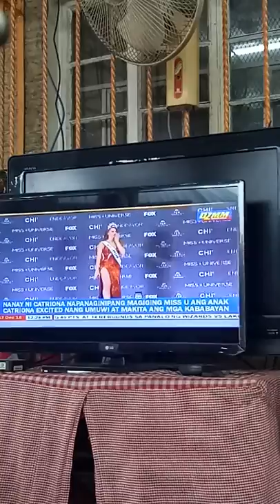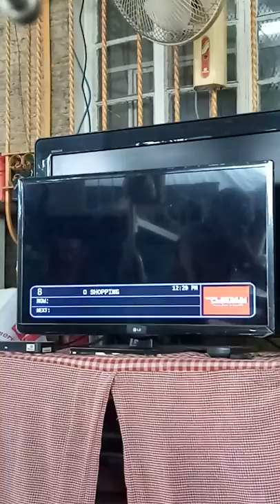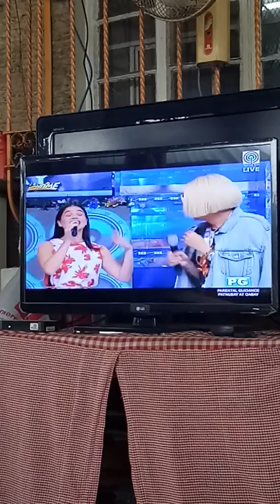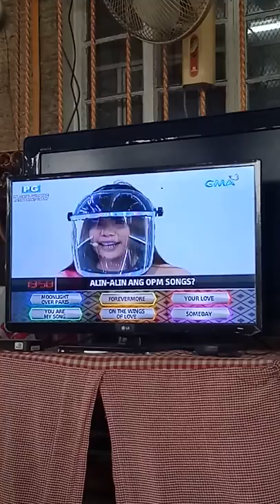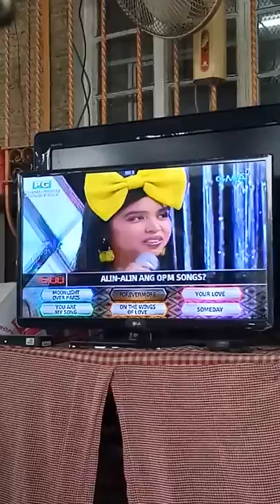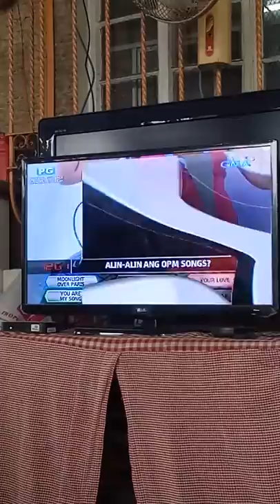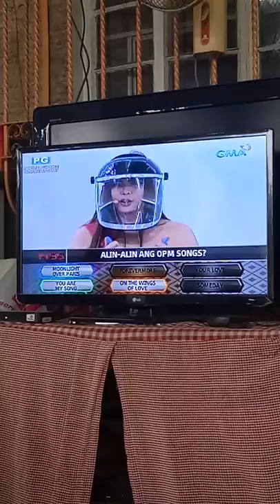Miss Philippines CATRIONA GRAY Won The MISS UNIVERSE 2018 (Crowning Moment) 2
It's NOW Available Na Po!

Para sa mga malalamig ang Christmas, Valentines at sa mga truly in love na din. Ito ang Song para sa inyo!

The Singles MINAMAHAL KITA, FALLUN' IN LOVE, IN MY DREAMS & GAGA (MONSTER)  are Now Available for Listening/Streaming & Download on YouTube, Spotify, iTunes, Amazon, OPM2Go & Other Online Music Stores Worldwide! Kust Type HAROLDKING Minamahal Kita on Google. 💖😊.

Songwriter: HaroldKing Santiago
Composer: HaroldKing Santiago
Background Vocals: Harold Santiago (on all the songs from the Album HAROLD SANTIAGO aka HAROLDKING).

Please do a screen shot and send it back to me on Facebook to show your support po. Maraming Salamat po! 💖😊.